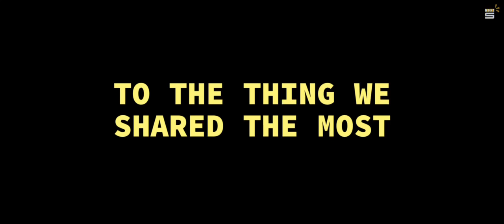Ikaw sa Bawat Sayaw Official Trailer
Discover the compelling journey and fashion of the two friends who dreamt of achieving their greatest desire on stepping on the big stage of expressing themselves through dancing. However, as passion turn into poison, Clei and Pau will find themselves wandering in an abyss of dancing. "As dancing will always be the thing we share the most".

Support our short film for the upcoming DMDPNHS 2024 Film Festival by Reacting❤️ & SHARING our Film Poster and Official Trailer from these following Facebook links:

This film trailer is a component of our performance task for the Media Information and Literacy subject.

SHS, Grade 12 | Dr. Maria D. Pastrana National High School Mauban, Quezon.